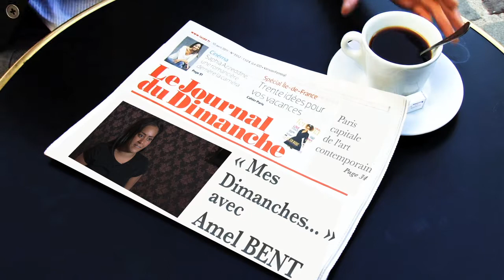Mes dimanches avec... Amel Bent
Chaque semaine, retrouvez Mes Dimanches... sur leJDD.fr. Une personnalité évoque ses journées dominicales d'hier et d'aujourd'hui. Pour ce numéro, Le Journal du Dimanche a rencontré Amel Bent.